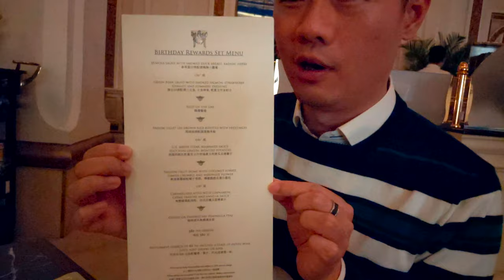AAL安迪食評 - (4K) 香港半島酒店 大堂茶座 The Peninsula Hong Kong - The Lobby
大堂茶座 - 流金歲月中的不朽華麗傳奇
備受讚賞的半島經典下午茶已成為香港的標誌。 被譽為香港最優雅的茶聚地點之一，大堂茶座保留經典傳統，每天安排現場弦樂演奏。 自選餐單上提供地道的英式及東南亞點心，全日供應。

HONG KONG AFTERNOON TEA
THE LOBBY

There is nothing more quintessentially iconic of Hong Kong than experiencing the acclaimed Peninsula Classic Afternoon Tea. Served daily in The Lobby, which has long been recognised as one of the most elegant meeting places in Hong Kong, this revered tradition is accompanied by The Lobby Strings, playing live daily. An à la carte menu showcasing authentic Continental and Southeast Asian delights is served throughout the day.

シェアする
ザ・ロビー
人気の伝統的なアフタヌーンティーは、香港を象徴するご体験となります。 香港でもっともエレガントな待ち合わせ場所と謳われているザ・ロビーで毎日供されるこの伝統を、生演奏をBGMにお楽しみください。 本格的なコンチネンタルと東南アジアのアラカルトメニューを終日お召し上がりいただけます。

홍콩 애프터눈 티
더 로비(THE LOBBY)
전통 깊고 명성 높은 페닌슐라의 클래식한 애프터눈 티를 마시는 것보다 더 홍콩을 상징적으로 즐기는 방법은 없습니다. 오래 전부터 홍콩에서 가장 품격 있는 모임의 장소 중 하나로 인정 받아온 더 로비(The Lobby)에서는 전통적으로 매일 펼쳐지는 현악단의 라이브 연주를 즐길 수 있습니다. 온종일 정통 유럽 요리 및 동남아시아 요리로 구성된 일품 메뉴를 즐길 수도 있습니다.

THE LOBBY
Pour goûter à la tradition, rendez-vous au restaurant The Lobby du Peninsula pour l'incontournable Afternoon Tea. Servi tous les jours au Lobby, dont la réputation d'élégance n'est plus à faire, le thé est une coutume  respectée, accompagnée par l'orchestre à cordes qui s'y produit au quotidien. Les hôtes peuvent choisir dans la carte l'un de ses délices continentaux et d'Asie du Sud-Est tout au long de la journée.